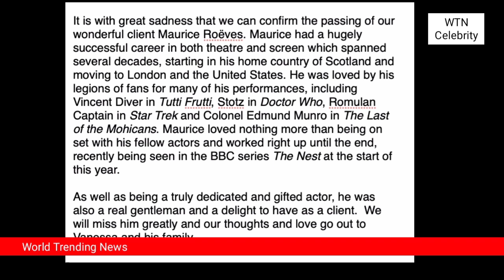Maurice Roeves dies aged 83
marcus rashford,
maurice roeves,
maurice roëves,
joanna thomas,
maurice reeves,
start signs,
maurice reeves actor,
maurice roeves, eastenders,
solent flour mills,
zoopla carluke,
joanne clifton,
doctor who toys,
the five doctors,
stotz,
marcus rashford,
maurice roeves,
maurice roëves,
joanna thomas,
maurice reeves,
start signs,
maurice reeves actor,
maurice roeves, eastenders,
solent flour mills,
zoopla carluke,
joanne clifton,
doctor who toys,
the five doctors,
stotz,